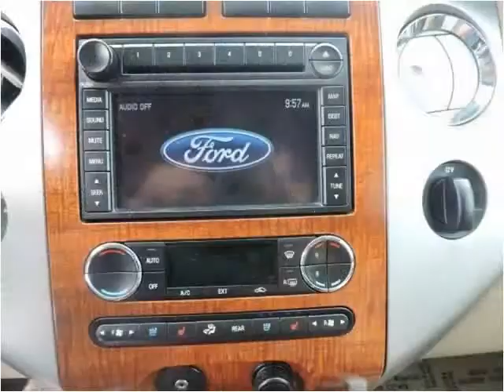2007 Ford Expedition EL Used Cars Manassas VA